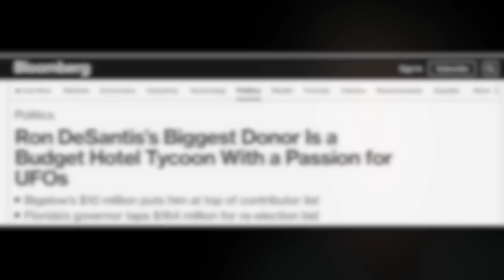Dr. Garry Nolan gets political about UFOs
Florida Republican Governor Ron DeSantis' biggest donor is Robert Bigalow, a billionaire with a passion for UFOs’. Not only is Bigalow supporting DeSantis but along with spending over $50 million to support other republicans.

What happens when the UAP topic becomes political? And will candidates exploit the UAP narrative for their own capital gain?

Dr. Garry Nolan, entrepreneur, inventor and a University of Stanford Professor in Pathology joins me to discuss his thoughts around the UAP topic going political, along with his work on finding physical evidence of an area in the brain where an individual’s intuitive capabilities could potentially be located.

Join us as we get rebelliously curious.